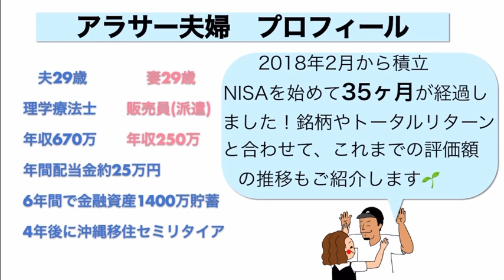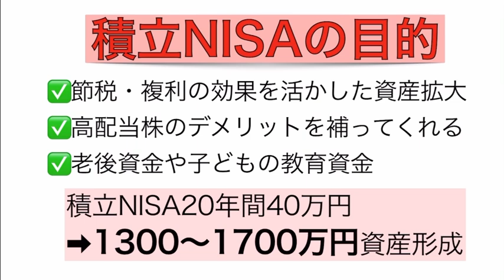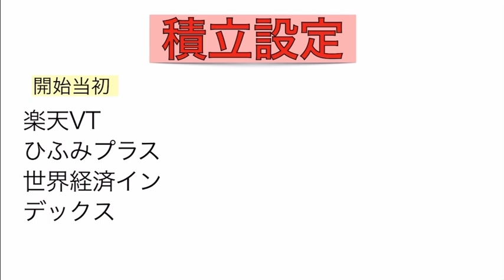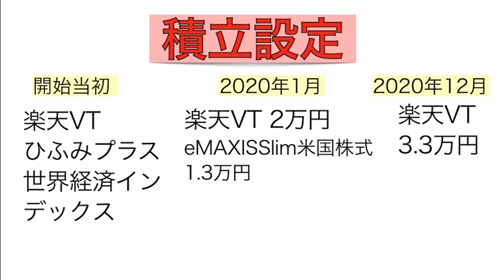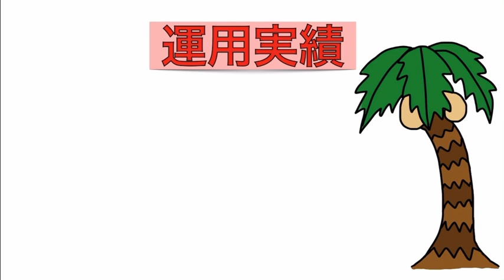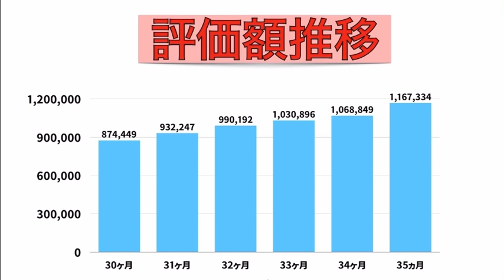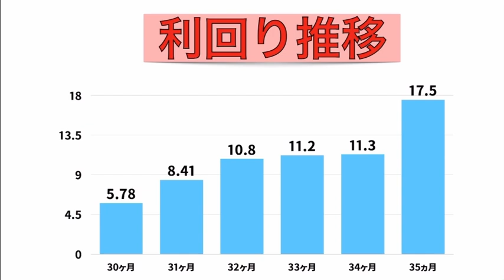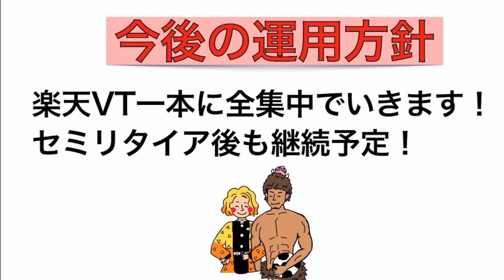【利回り17%超え】積立NISA運用実績公開！【35ヵ月目】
| 2018年2月から開始して35ヵ月目になりました。毎月恒例の積立NISAの運用実績を公開します。かなりの利回りになってました！皆さんの積立NISAの運用状況をコメントで教えて頂けると参考になります！

✅目次
00:37 積立NISAの目的・シミュレーション
02:58 積立設定の推移
04:44 証券口座公開
06:50 運用実績公開
07:20 評価額の推移
07:54 利回りの推移
08:35 今後の運用方針

✅ 積み立てNISA非課税期間・投資可能期間の違いを解説！【初心者あるある編】